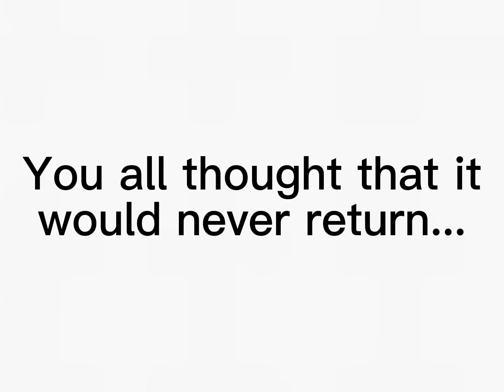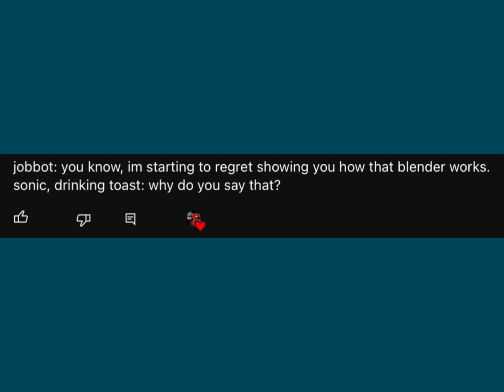200 Sub Special… part 1.